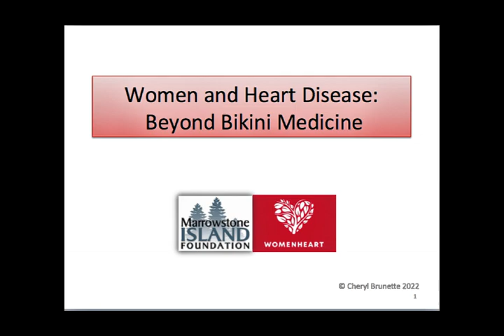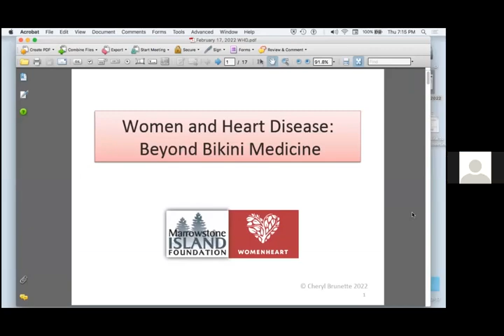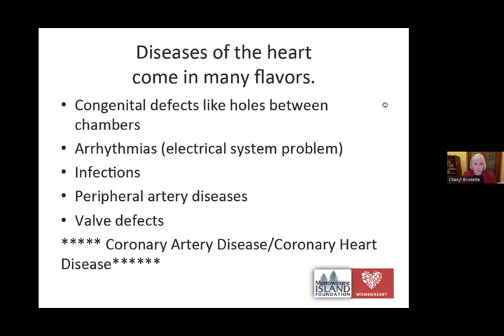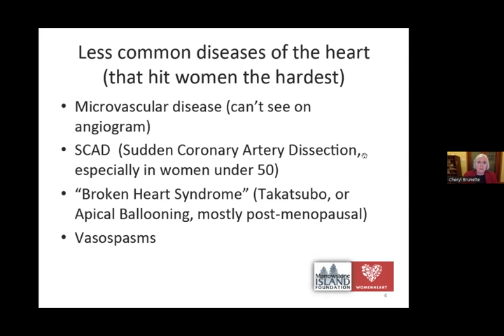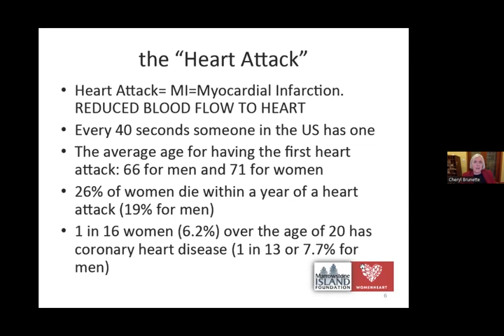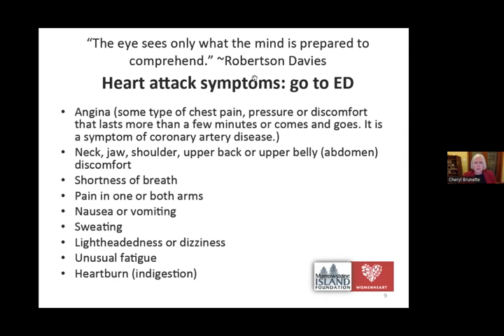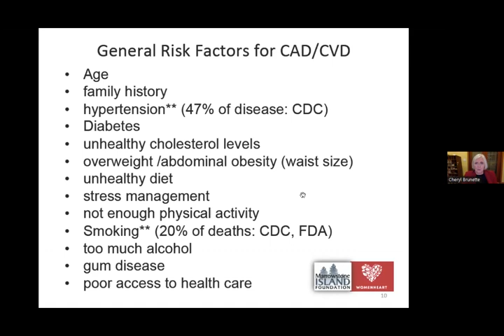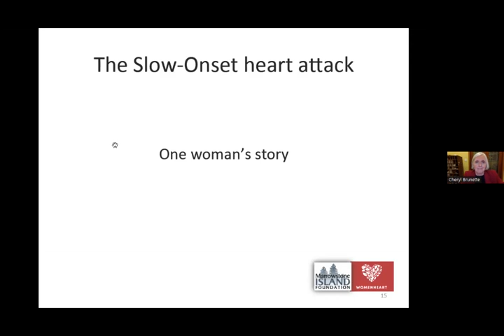Women's Heart Health, Beyond Bikini Medicine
This video is a departure from my many years of knitting content. It's a ZOOM presentation I gave to my small island community on February 17, 2022,  in honor of American Heart Month.
Heart disease kills, on average, 10 times as many women as breast cancer every year. It is the number one killer of women in the United States and  the developed world and I want to help women understand their risks and help them take steps to protect their heart health. I'm a Mayo-Clinic trained women's heart health advocate, (maybe) heart attack survivor, CABGx3, and teacher.

And be well. Your choices are important.